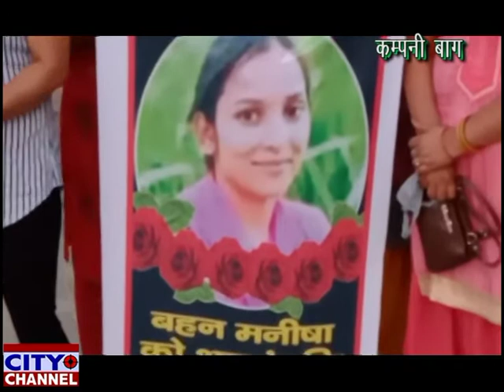सपा महिला सभा ने मोम बत्तियां जलाकर, हाथरस की बेटी को दी श्रद्धांजलि